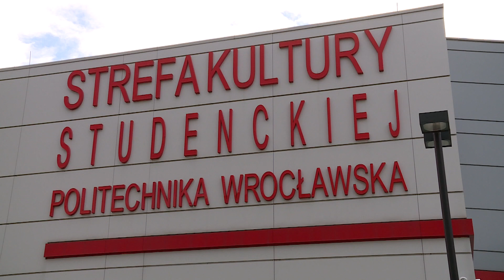Festiwal Gier Planszowych Gratislavia Wrocław 2017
Pogoda, niewystarczająca ilość czasu, zmęczenie i inne czynniki sprawiają, że nie zawsze jesteśmy w stanie wypoczywać aktywnie. Możemy jednak spożytkować czas wolny na gimnastykę szarych komórek, ćwiczenie zdolności negocjacyjnych, przewidywanie zachowań przeciwnika, budowanie złożonych strategii i zacieśnianie kontaktów z bliskimi. Możemy to robić na przykład grając w gry planszowe. Festiwal takich gier odbywa się w sobotę i w niedzielę w Strefie Kultury Studenckiej Politechniki Wrocławskiej. W planszówki grał też nasz reporter, Rafał Stefaniak.